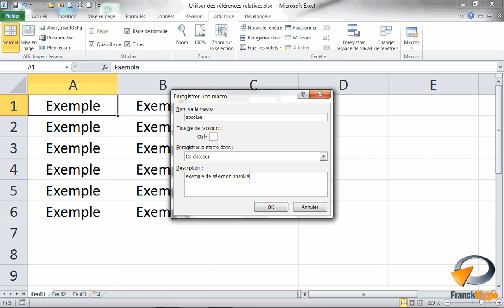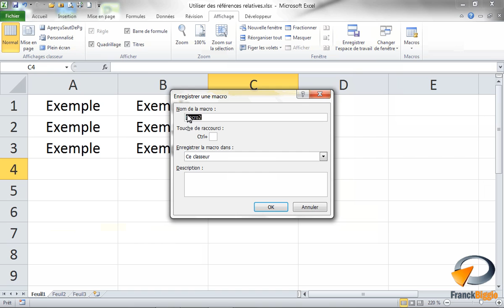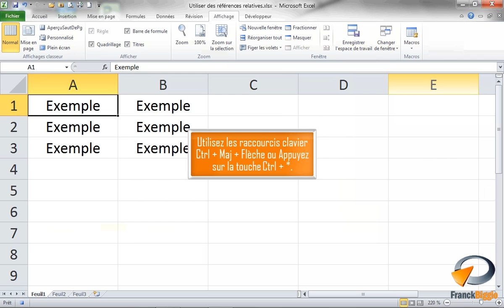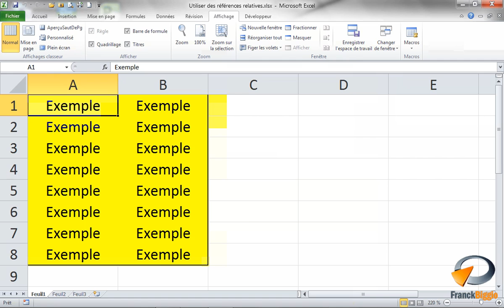Coordonnées relatives dans les macros dans Excel - Formation Excel Marseille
Tutoriel vidéo sur la fonctionnalité d' Excel : Coordonnées relatives dans les macros, issu de la formation Excel de Optivalys Formations à Marseille.